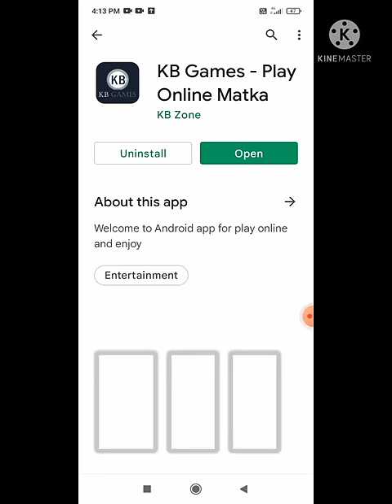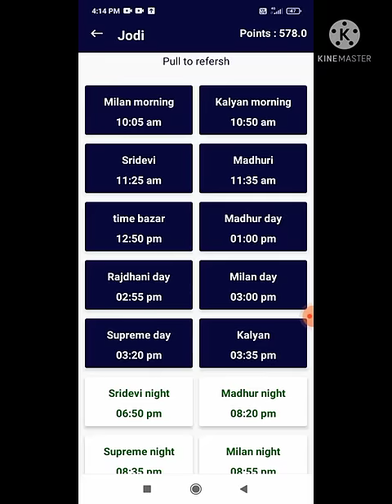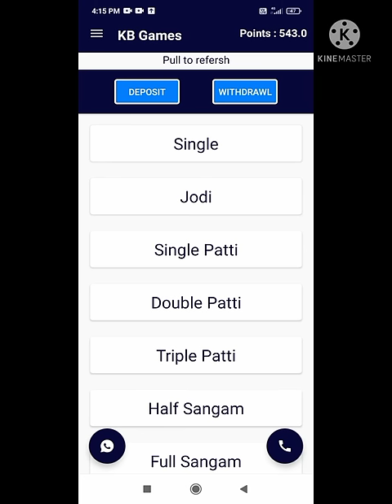How To Paly Online Matka in App | Online Matka Kaise Khele | Official Matka App | Satta Matka App